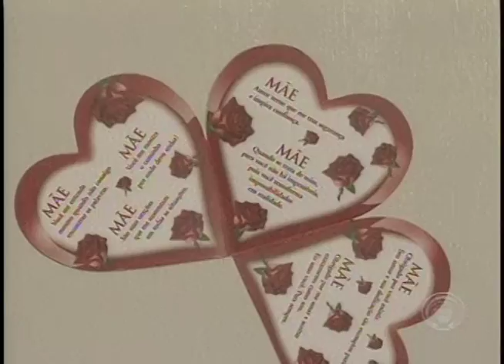Voluntários do Hospital do Câncer fazem homenagem às mães que acompanham filhos doentes (06/05)